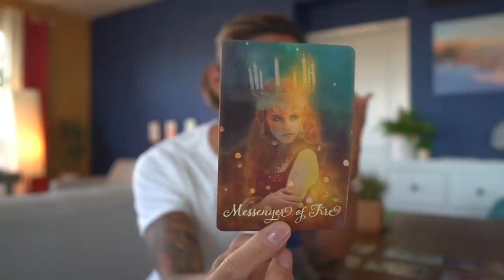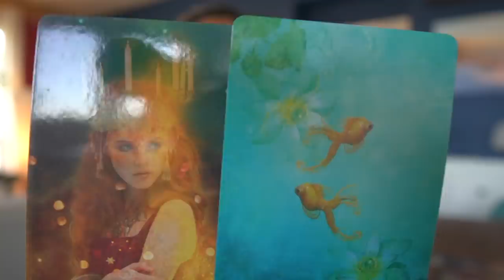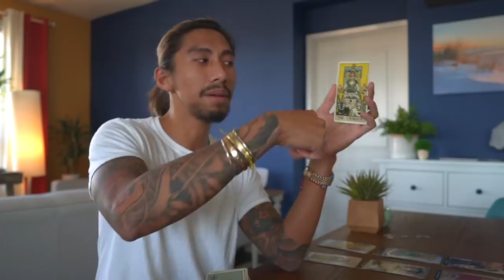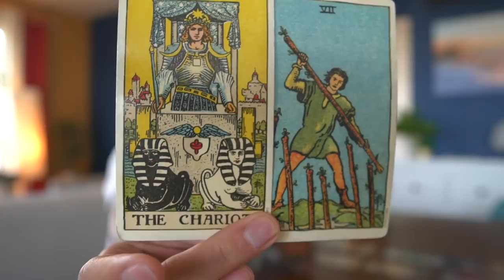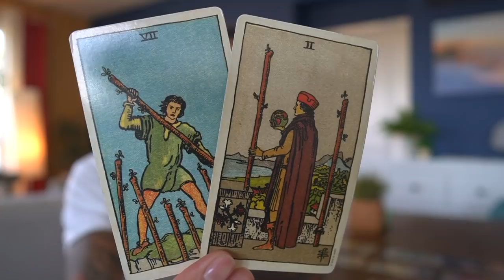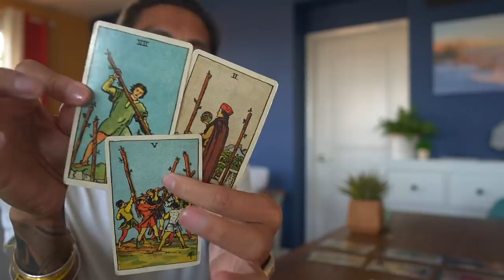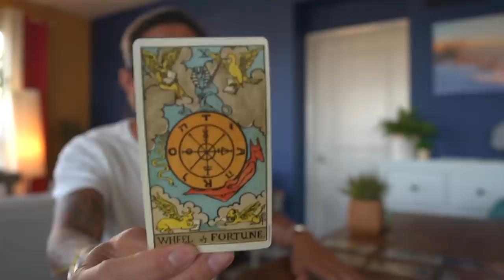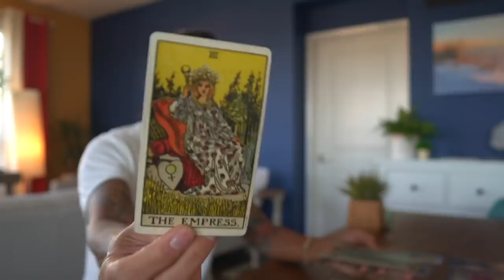VIRGO - "SPOTLIGHT!" SEPTEMBER 22-23 DAILY TAROT READING